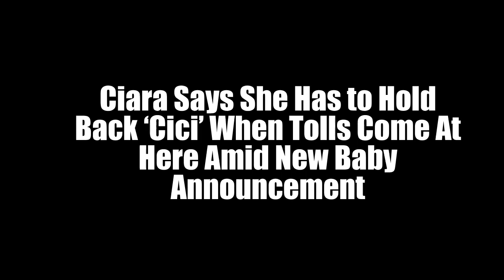New Baby Alert: Ciara Hold Back ‘Cici’ When Tolls Come At Here Amid New Baby Announcement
Beyoncé isn't the main graph finishing off diva with a modify inner self.

R&B vocalist Ciara is a refined IMG Model with a programmed greeting to the Met Function consistently, yet when she lashes out the School Park, Georgia, will get out. At the point when that occurs, the vocalist is no longer Ms. Wilson, the spouse of the fourth most generously compensated quarterback in the NFL. She becomes CiCi — and individuals are not generally prepared for that